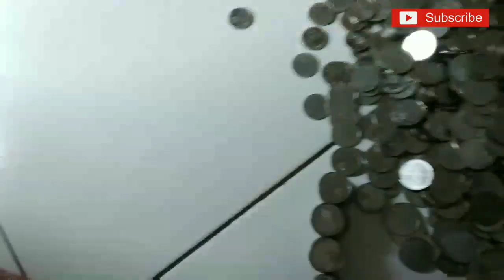cara Membuat celengan dari botol bekas untuk koin seribuan hasil jualan tempe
Membuat celengan dari botol bekas untuk koin seribuan hasil dari jualan tempe,,, lumayan  hemat beli celengan dan tidak terasa hasilnya lumayan,.bahan mudah didapat... setiap jualan tempe ada koin seribuan saya masukan ke celengan... semoga bermanfaat